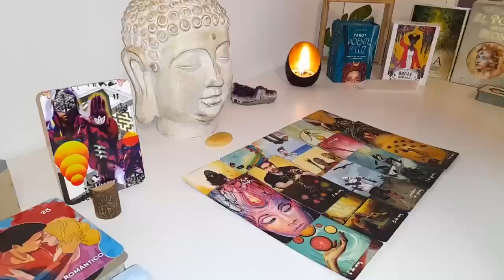GEMINI🤦‍♀️OUT OF NOWHERE A SECRET IS EXPOSED WITH THIS PERSON GEMINI"💗🤯 END JUNE 2024 LOVE TAROT 🤩🔥😍